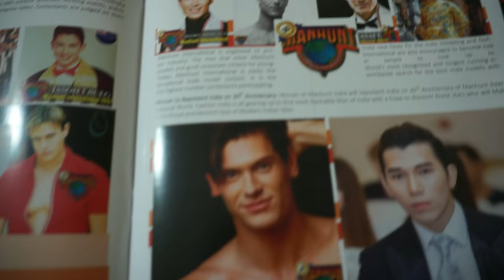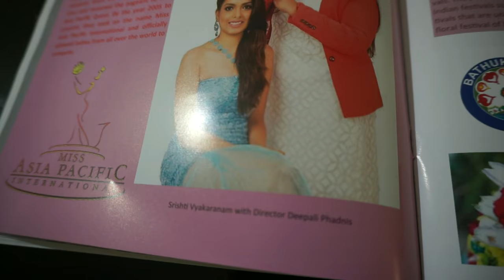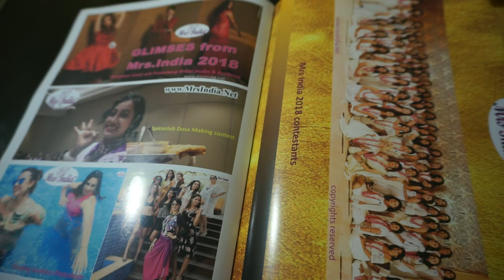Tourism Queen by Deepali Phadnis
Welcome to the First Edition of Tourism Queen Magazine, Inspired a by a Phrase in Sanskrit Scriptures वसुधैव कुटुम्बकम् from Maha Upnishad , that’s says World is One Family !
Our New Quarterly Magazine will Cover a every aspect of Tourism with a vision to make India Queen of Tourism across the World to promote everything that has Indian touch of Heritage to Contemporary and futuristic vision of India. I would like to express sincere thanks to Honourable Shri SA RA Mahesh Tourism Minister of Karnataka State for sending warm wishes for the launch of Tourism Magazine .
Be it Art, Culture, Glamour, Food, Fabric, Fashion fun and Frolic. At the same time Tourism Queen will give an insight of Tourism across the World that will encourage to explore New destinations, adventures and luxuries World has to offer bringing World  closer as truly as a Family like rightly said वसुधैव कुटुम्बकम्
Tourism Queen’s first Cover page is The Crown of Mrs India designed by me for Mrs India which is inspired by deeply rooted values and heritage.
Our First Edition of Tourism Queen is dedicated to Mrs India 2018 ,Along with Tourism Project  who represented India Internationally on World’s Most Prestigious Platforms along with our Miss Asia Pacific International known as Mother of Pageants in India, Miss Tourism Queen, Miss All Nations, Mrs Asia International, Mrs Planet. Our Mrs India 2017
Well why Woman should have all the limelight? Right you can read about World’s First and Foremost Pageant for Men “Manhunt India and International. its International Legacy and Man behind Manhunt Pageant Late Alex Liu Sir who has Mentored of Many International Pageants
In our first Edition you can read about Ultimate Luxury offered by Ascott World’s leader in service residence hospitality headed by India’s one of the youngest and most successful new age General Manager from Hospitality industry Richard Barooah known for his exceptional leadership qualities, his love for Food ,Fashion and sense of humour .
Indian Classical Dancuage Guru Vani Madhav, an Odissi Exponent and her Inspirational journey.
After reading this edition you will have an insight of Mrs India Family which is home to One of World’s Most Prestigious Premium and Oldest Pageant systems making it Largest Pageant System in India commonly called Fashion India.